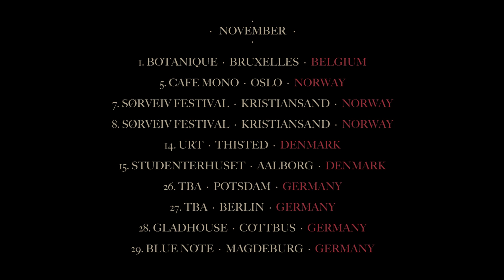Get Your Gun Fall Tour 2014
Fall Tour 2014 + teaser for the "Call Me Rage" music video coming in a couple of weeks

Video by Jonas Bang

FALL TOUR 2014 (more dates TBA)

SEPTEMBER
06 GIMLE, ROSKILDE, DENMARK
12 CHARLIES, KRISTIANSAND, NORWAY
13 PRIVATE SHOW
18 BETA, COPENHAGEN DENMARK
19 POSTEN, ODENSE, DENMARK
27 FREEZE FESTIVAL, LEEUWARDEN, HOLLAND

OKTOBER
02 WAVES VIENNA, VIENNA, AUSTRIA
03 GIGANT, APELDOORN, HOLLAND
04 NORDIC DELIGHT, UTRECHT, HOLLAND
04 PLAY FESTIVAL, HASSELT, BELGIUM
09 UBU, RENNES, FRANCE
10 LA CAVE á MUSIQUE, MACON, FRANCE
17. BAR LOOSE, HELSINKI, FINLAND
18 LOST IN MUSIC, TAMPERE, FINLAND
24 TBA, RIGA, LATVIA
25 NAURATI, VILNIUS, LITHUANIA

NOVEMBER
01 BOTANIQUE, BRUXELLES, BELGIUM
05 CAFE MONO, OSLO, NORWAY
07 SØRVEIV FESTIVAL, NORWAY
08 SØRVEIV FESTIVAL, NORWAY
14 URT, THISTED, DENMARK
15 STUDENTERHUSET, AALBORG, DENMARK
26 TBA, POTSDAM, GERMANY
27 TBA, BERLIN, GERMANY
28 GLADHOUSE, COTTBUS, GERMANY
29 BLUE NOTE, MAGDEBURG, GERMANY